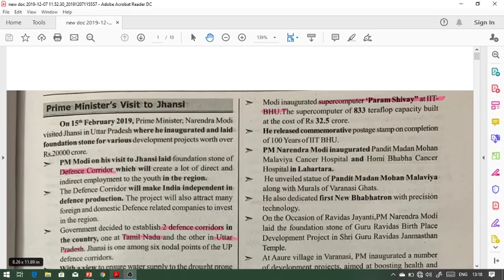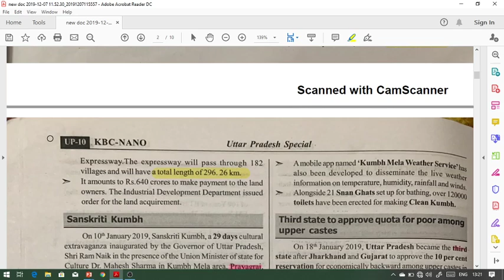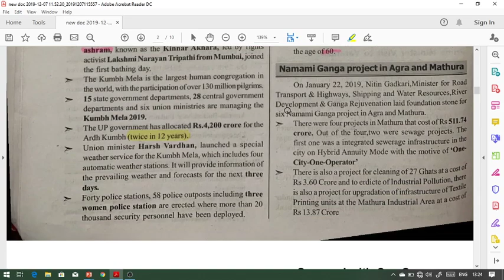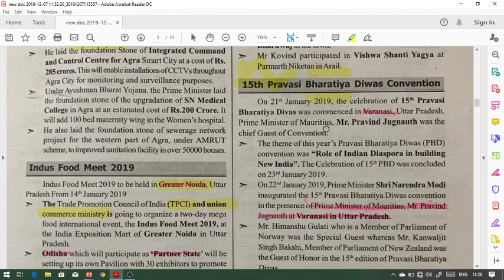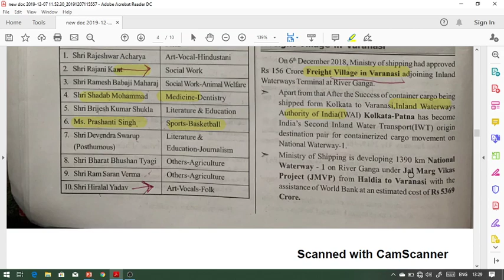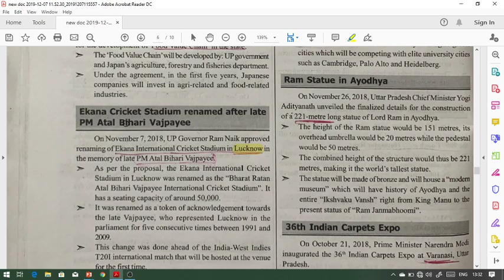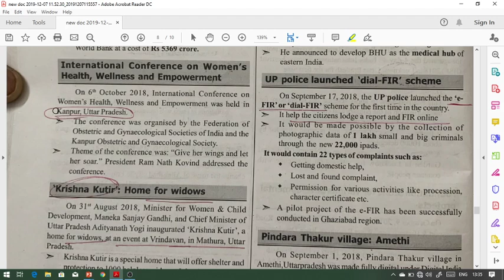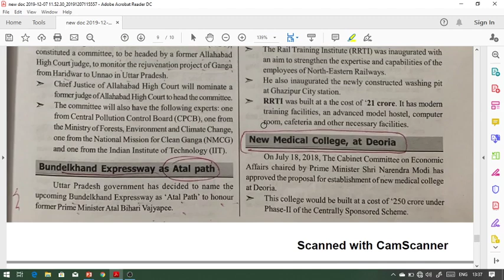Day 17 Uttar Pradesh Special Part 3 UPPCS Current Affairs Crash Course - By Nihit Kishore